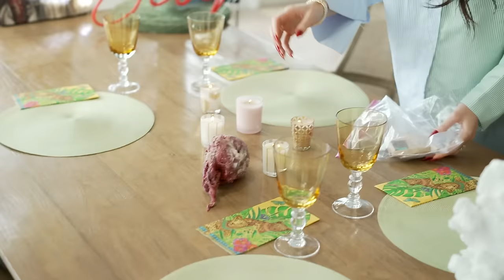The Family Stallone Season 1 Recap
Here’s a look back at all the unforgettable moments from Season 1 of The Family Stallone, now streaming on Paramount+.